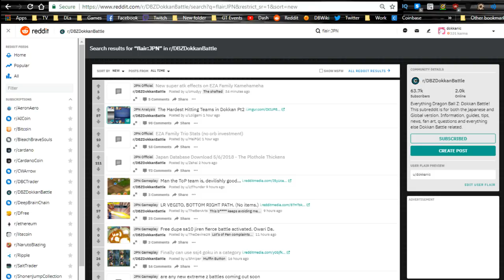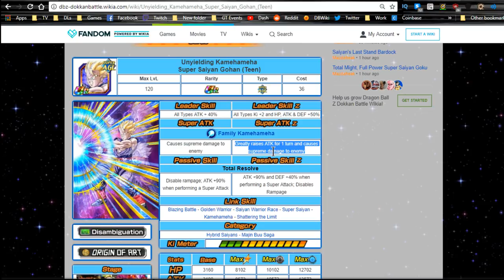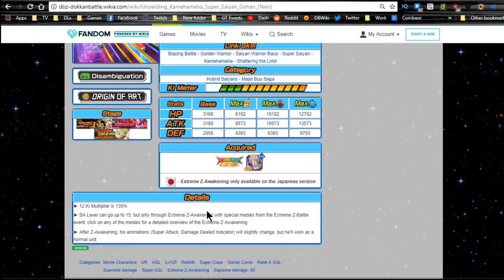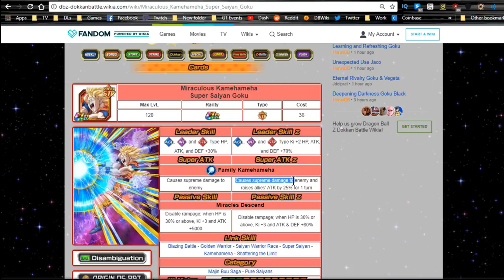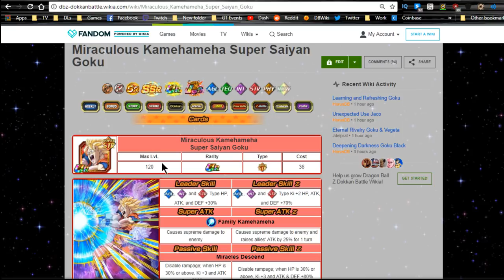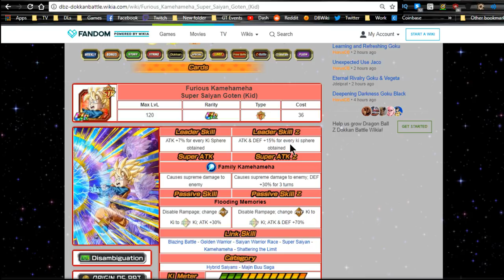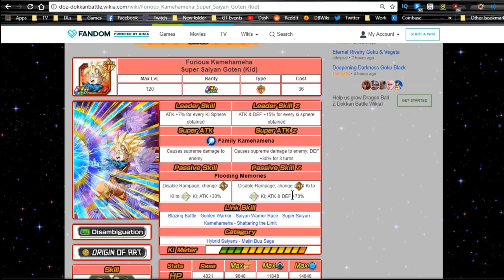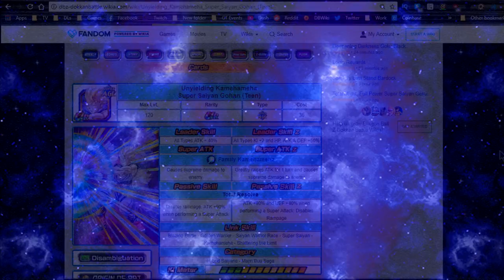Goku, Gohan, Goten EZA Leader, Passive, & Stats! || DBZ Dokkan Battle